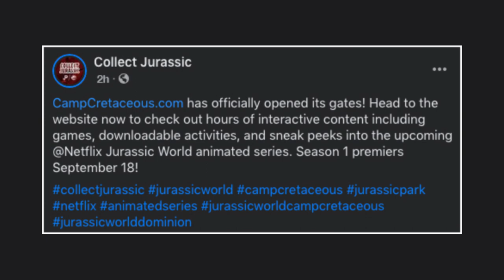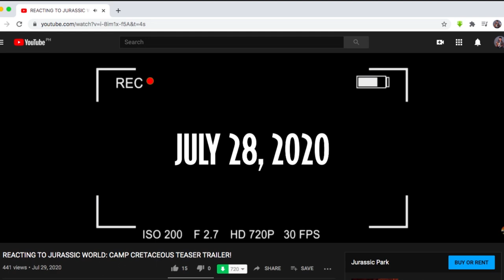REACTING TO JURASSIC WORLD: CAMP CRETACEOUS OFFICIAL TRAILER! (Season 1)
A video of my funny reaction to Netflix's Jurassic World: Camp Cretaceous Official Trailer! Watch on to learn more about my thoughts on this upcoming adventure!
HIGHLY RECOMMENDED TO WATCH WITH EARPHONES/HEADSET
Jurassic World: Camp Cretaceous' official trailer for season 1 is finally released! Unlike the previous full teaser that I reacted on, this one shows us more of what happened with the cast, the Isla Nublar's never-seen-before side, and MORE DINOSAURS! So come join me in this exciting trailer in today's reaction video!